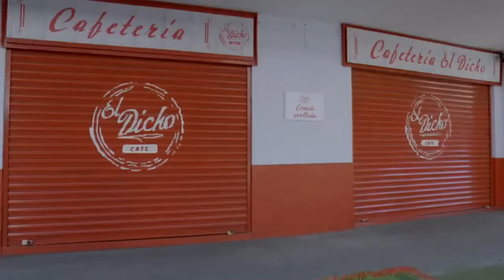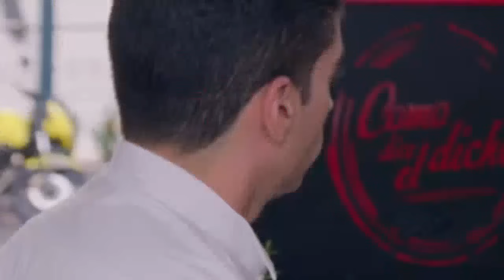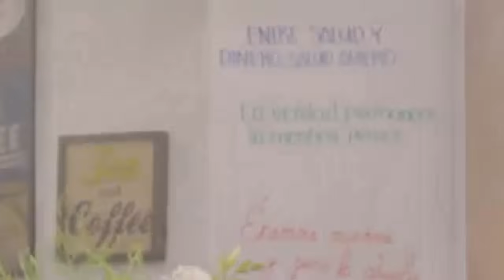😱Como dice el dicho 2023 || “Más vale malo por conocido que buen" (Parte 1)